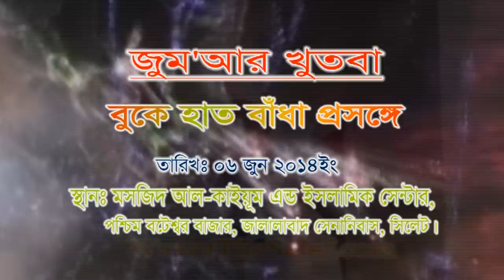Buke Hath Bada | by Monir Uddin Ahmed | 06/06/2014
Lecture by  Monir Uddin Ahmed @ Masjid al-Qayum, Bateshwar, Sylhet.
Organised by WayofTheSalaf.com & ECS, Ahlus Sunnah Bangladesh.